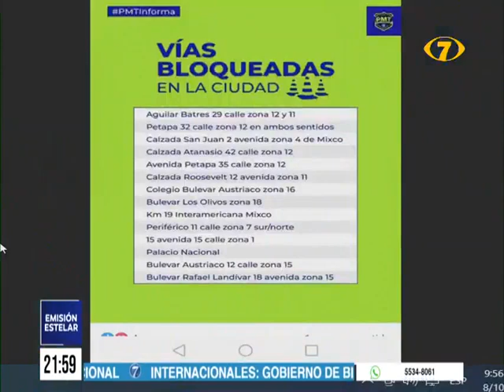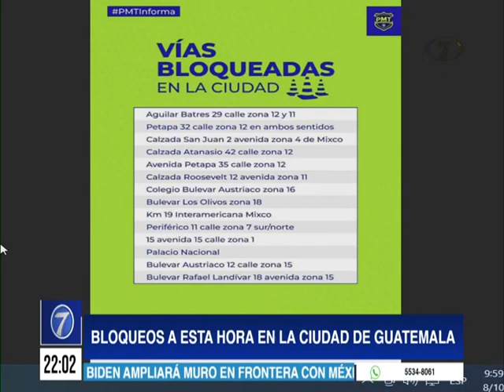Bloqueos a esta hora en la ciudad de Guatemala